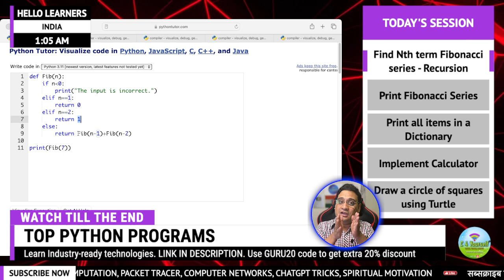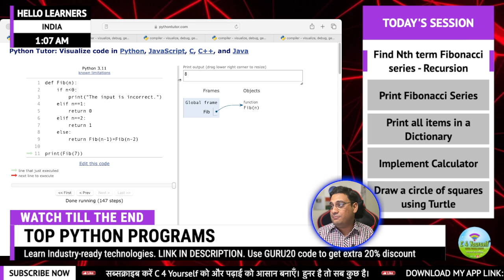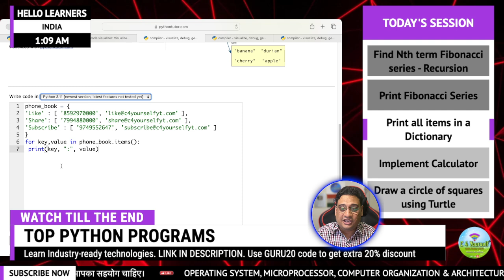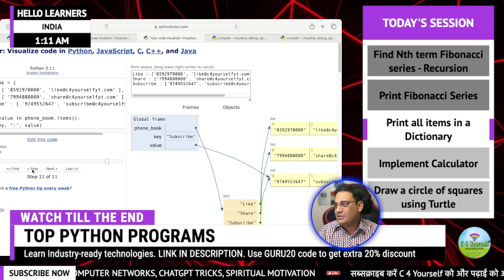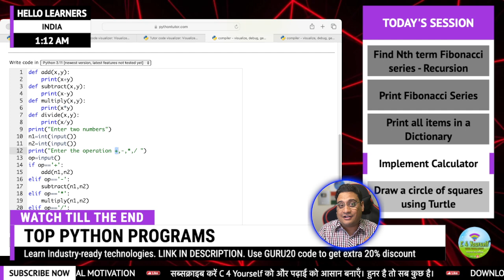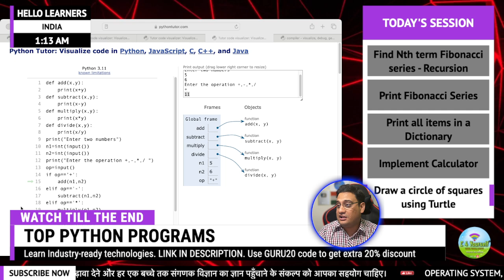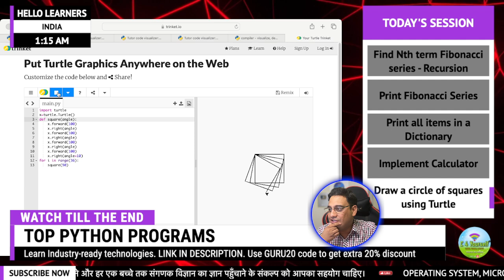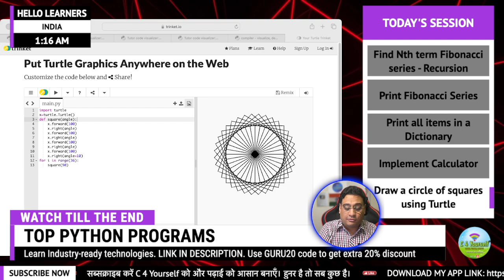Core Python Codes | Top Python Programs | Part-5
Join Aditya sir in this engaging tutorial as he explores a new set of essential Python programs in Part 5 of our Computer Programming series. This video is tailored to help both beginners and advanced users enhance their Python skills with practical examples and detailed explanations. 💻

What You'll Learn:

🔢Find Nth Term in Fibonacci Series - Recursion: Learn how to use recursion to find the Nth term in the Fibonacci series.

🔁Print Fibonacci Series: Understand how to generate and print the entire Fibonacci series in Python.

📚Print All Items in a Dictionary: Discover techniques to iterate through a dictionary and print all its items effectively.

🧮Implement Calculator: Master the implementation of a basic calculator to perform arithmetic operations.

✏️Draw a Circle of Squares Using Turtle: Explore the fascinating Turtle graphics module to draw a circle made of squares.

✳️ General Information
🔴 Are you tired of boring and tedious studying? 😓
🟠 Want to make learning fun and enjoyable? 😉
❇️ Look no further! Introducing C 4 Yourself, your go-to YouTube channel for all things education.

My channel's motto is "study can be fun, only if you honestly learn" and I truly believe in making the learning experience interactive and enjoyable. From C and Python to COA, OS and IoT, I have a wide range of educational content for all students.
My videos are designed to keep you engaged and motivated to learn.

So why not give us a try and see for yourself?

✳️ Download my mobile app for Notes.

✳️ Python Certification Course in Rs. 250 only